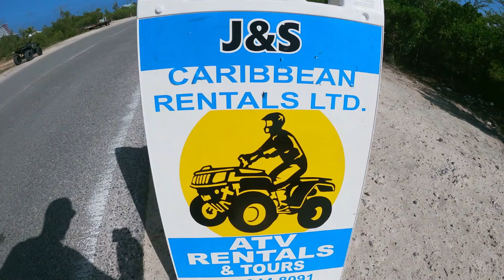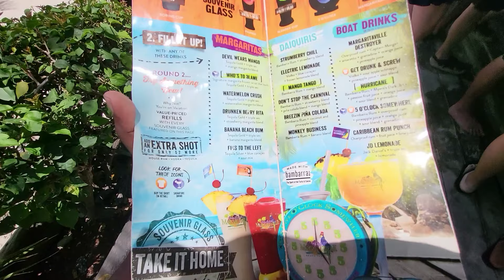Carnival Mardi Gras Day 6: My Excursion LEFT ME BEHIND While Visiting Grand Turk!!!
Today is Day 6 while sailing the Carnival Mardi Gras. This is footage took place during the inaugural Melanin At Sea group cruise hosted by the trifecta:  @aRICHandJAZZYLife,   @AKAdventures, and   @AddyandTerry. Today got off to a late start and I ended up getting left behind for my ATV excursion, but that did not stop me from exploring and having a great time in Grand Turk. Also featured in this vlog is Turks and Caicos Margaritaville where we partied, and partied twice more after getting back on the ship. Although the day started a bit rocky, this was one of my best days of the cruise.